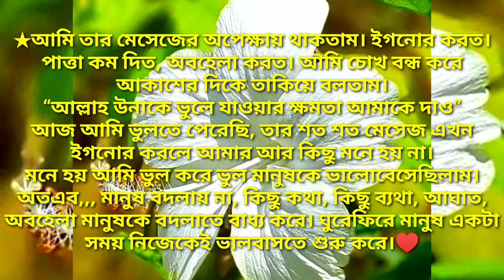আমি তার Message এর অপেক্ষায় থাকতাম আর বলতাম ''আল্লাহ উনাকে ভুলে যাওয়ার ক্ষমতা দাও।